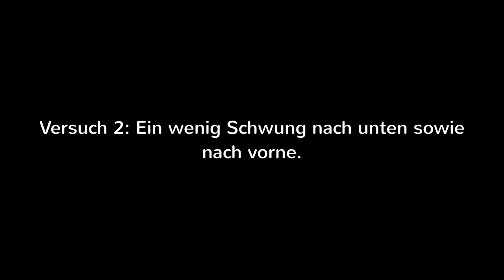Physik Hausaufgaben: Experiment freier Fall/gleichförmige Bewegung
Video/zu Montag, 22. Oktober 2018
Max Jannes Theil

Fragestellung: Inwiefern beeinflusst eine gleichförmige Bewegung (Formel: s = v · t + s) nach vorne die Flugbahn eines sich im freien Fall befindenden Objektes; sprich inwiefern verändert sich das Fall bzw. das Ankommen dadurch, dass zuvor nach vorne eine Geschwindigkeit erwirkt wurde?

Versuchsaufbau: Zwei identische „Kugeln“ werden von einer Brüstung nach unten gedrängt. Die eine Kugel wird direkt nach unten geschubst, die andere, vordere, wird hingegen mit ein wenig Schwung nach unten geschubst. Unten wird mit einem Lineal getestet, wie weit sie es jeweils geschafft haben.

Versuch 1: Kein bzw. sehr wenig Schwung nach vorne.

Ergebnis: Ungefähr zwanzig Zentimeter von der Brüstung.

Versuch 2: Ein wenig Schwung nach unten sowie nach vorne.

Resultat: